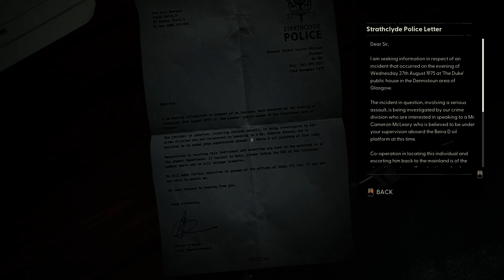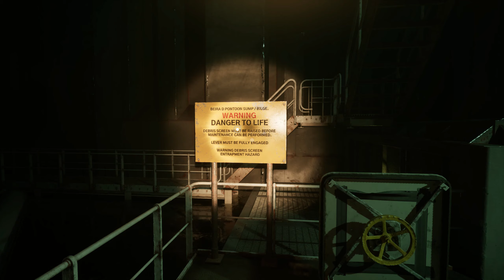Still Wakes the Deep - Full Gameplay Part 2 No Commentary